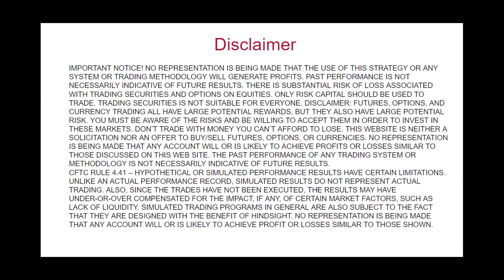Election Week: How to Navigate The Stock Market In The Aftermath